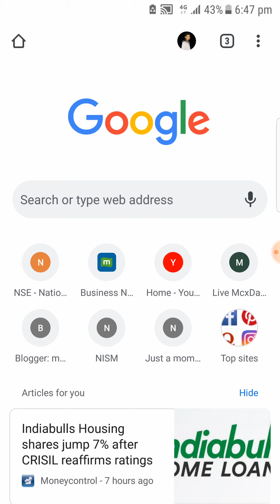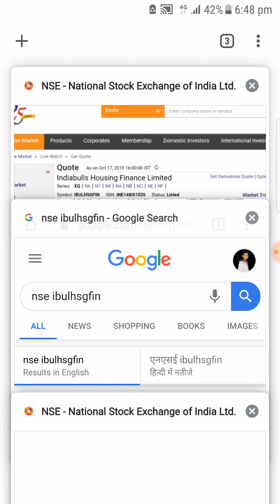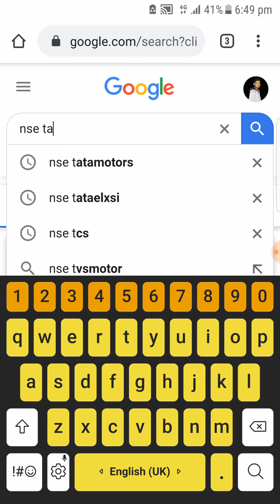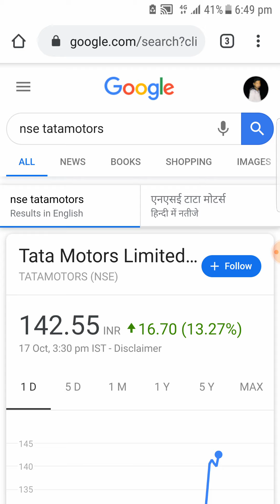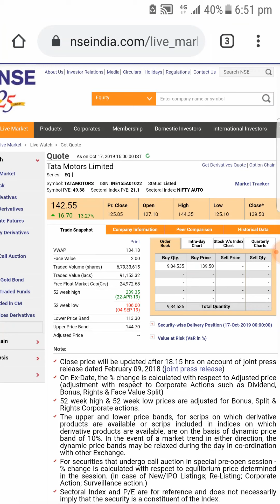Intraday trading tips For 18 Oct 19 |BEST INTRADAY STOCK FOR FRIDAY | intraday stock for Tomorrow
Hello Dosto

Market News
Investment stock tips
Investment karo daliy profit book karo